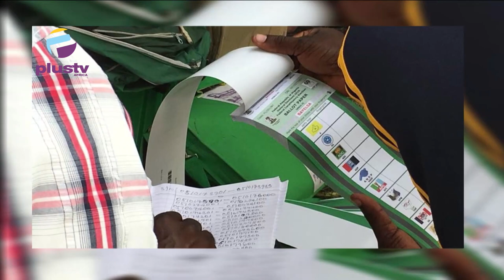Osun State Chapter Of The PDP and APC TRADE WORDS Over Mining Revenue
The war of words between the People’s Democratic Party and the All Progressives Congress over an alleged non-remittance of the revenue due to Osun State, through the mining sector has continued, with the PDP accusing the opposition party in the state of partnering with a mining company to deny the state its revenue.

Tunji Abdulhameed, Legal Practitioner joined us to discuss.